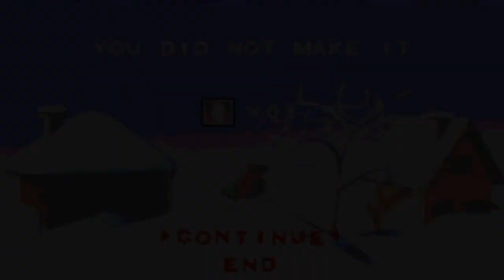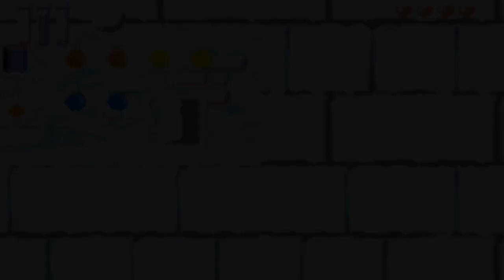Let's Play: Santa Clause Saves The Earth | Holiday Special [Happy Holidays]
RJ238837

Intro: 0:00
Part 1 {second intro} : 0:26
Part 2: 4:07
Part 3: 11:37
Part 4: 19:19
Part 5: 23:26
Part 6: 33:31
Part 7: 45:25